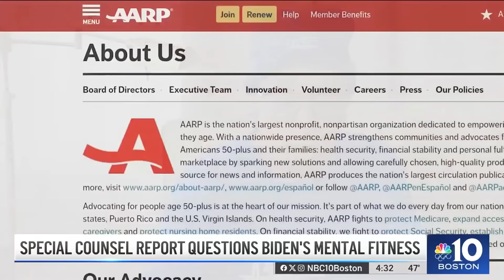Special counsel questions President Biden's mental fitness: Analysis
Questions about President Joe Biden's age and mental fitness were swirling even before a special counsel's report characterized him as a "well-meaning, elderly man with a poor memory." We looked at the potential fallout among voters and the politics of the special counsel's review itself.